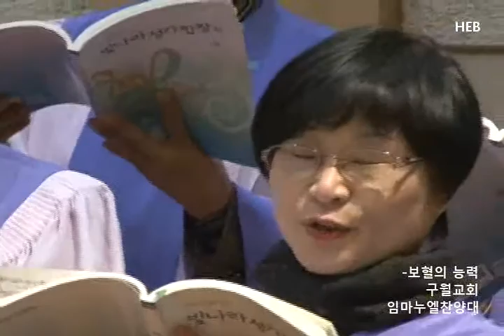HEB방송 -구월교회 임마누엘찬양대, 보혈의 능력(151101)